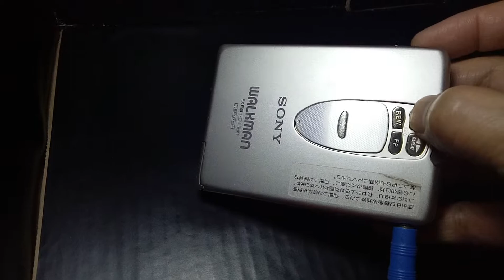SONY WM EX2